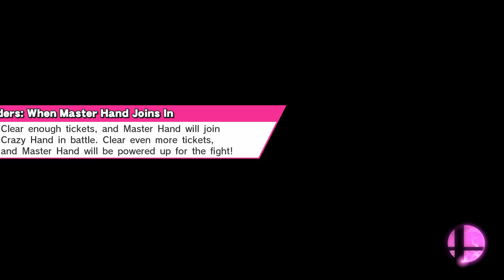Fox Vs Falco (Hacked Amiibo Tourney#2 - Pools)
First match of the second hacked amiibo tournament (or HAT for short) as always all amiibo have +200 str,def, and speed as well as various item effects.